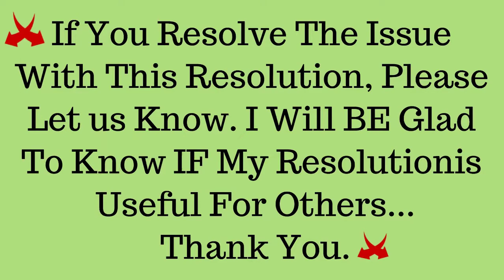How To Enable File Sharing Wizard In Windows 10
How To Enable File Sharing Wizard In Windows 10, You can share files on Windows 10 in many ways,